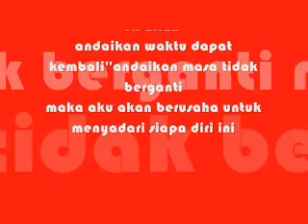Video Trigana Air Terbaru